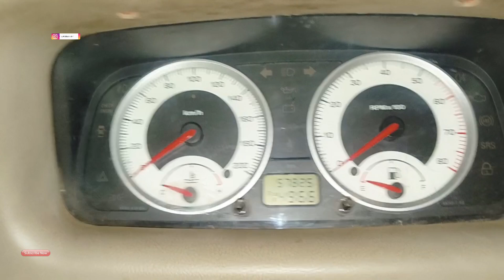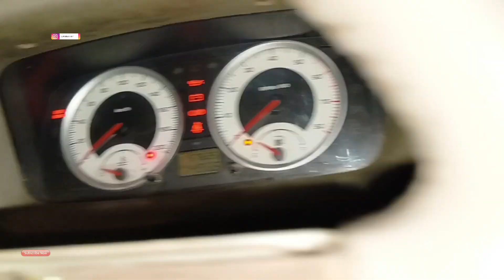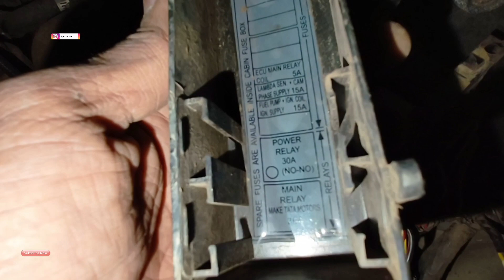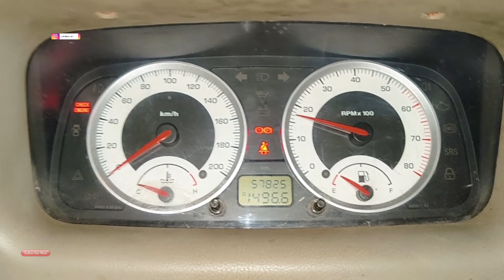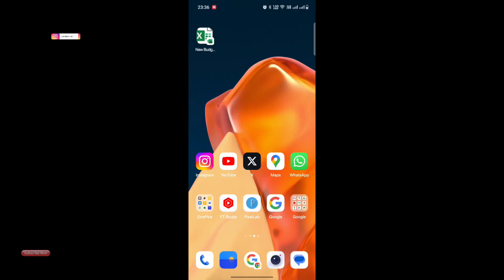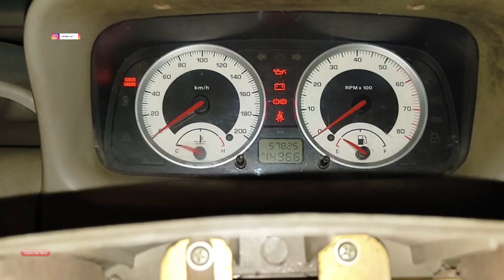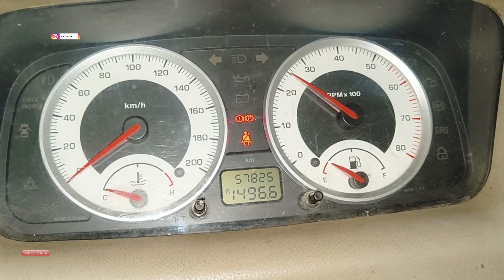Starting Problem 😳 | Wiring Short Circuit | Tata Indica | ballubhaint